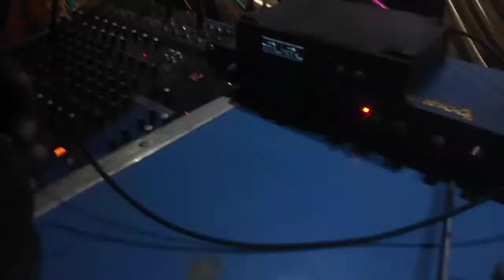Kushi events organizer raviteja 9618063955